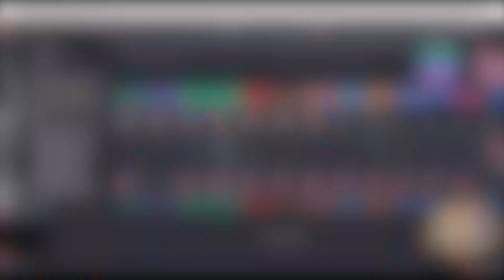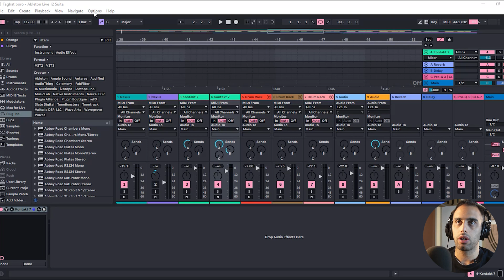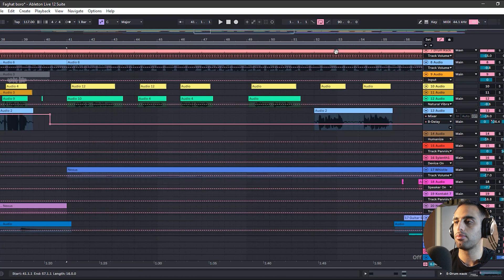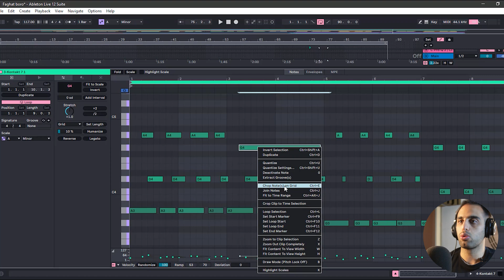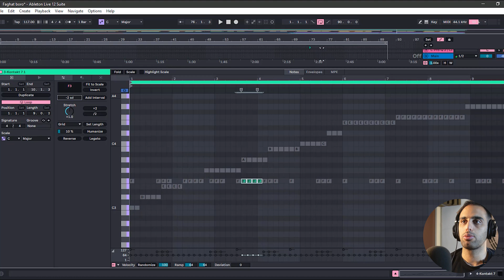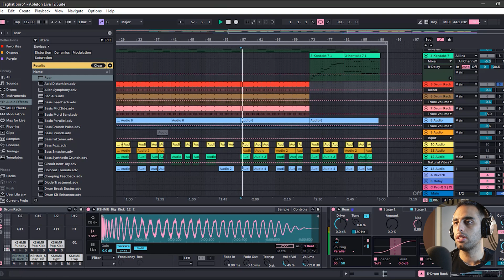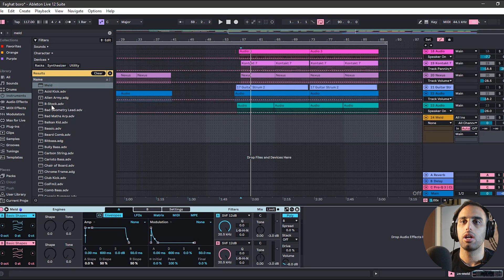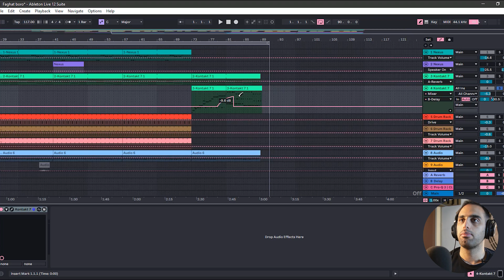آموزش ایبلتون 12 | 12 قابلیت جدید نرم افزار ایبلتون لایو 12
بلاخره ورژن جدید نرم افزار قدرتمند ایبلتون لایو اومد!
توی این ویدیو میخوام 12 قابلیت جدید نرم افزار ایبلتون لایو 12 اضافه شدرو بگم تا بیشتر با این نرم افزار فوق العاده آهنگسازی،صدابرداری،میکس مسترینگ و تولید موسیقی آشنا بشی.
اگر قابلیتهای دیگه ای هست که توی این ویدیو نگفتم حتما توی کامنتها برام بنویس.

همینطور اینستاگرام من هم برای دیدن ویدوها ی بیشتر فالو داشته باشید

تایم کدهای این ویدیو
0:00 - اینترو
1:01 -  تمهای جدید
1:28 -  تبهای اشتراکی
2:02 - براوزر
4:07 - زوم فایلهای صوتی
4:31 - ویرایش نتها
8:37 - افکت Roar
10:33 - سینتی سایزر Meld
11:24 - کلیدهای میانبر
12:09 - سابسکرایب کن!